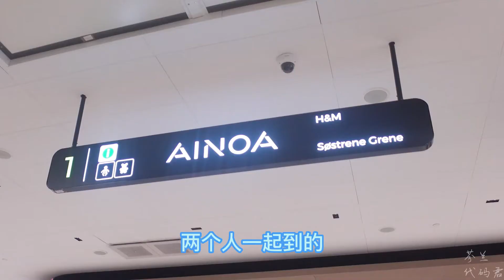芬兰美味中餐馆 - Biang!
Vlog: 芬兰美味中餐馆 - Biang!